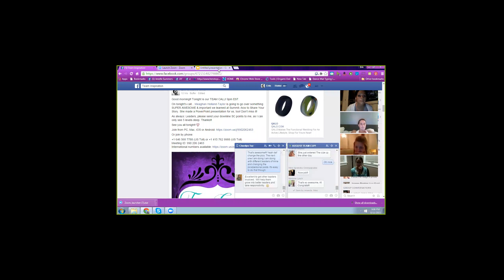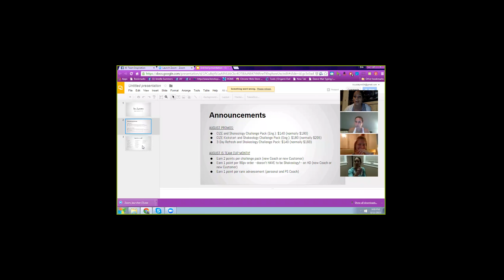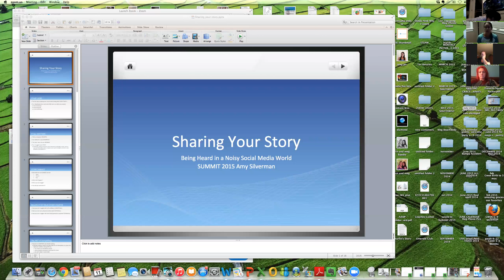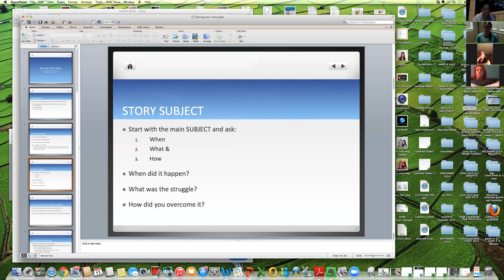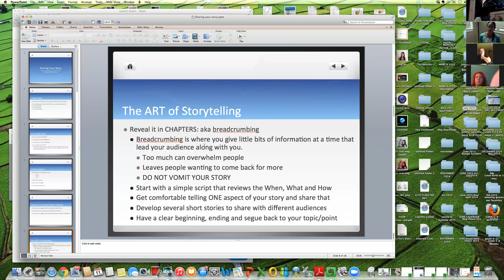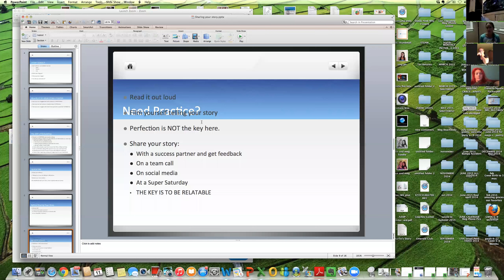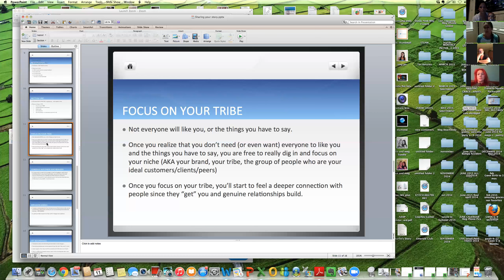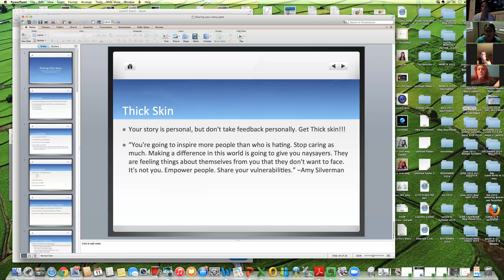Team Inspiration - Team ZOOM 8/11/15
8/11/15 Team Zoom! Meaghan Taylor does a presentation on how to SHARE YOUR STORY!